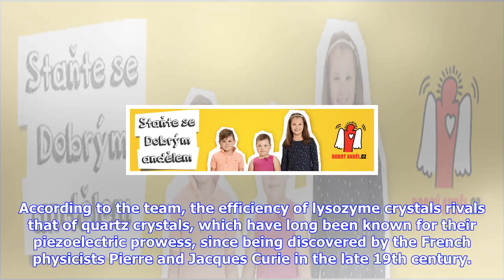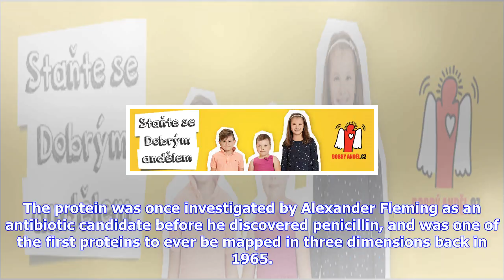Breaking News | Scientists have discovered a way to generate electricity from tears and saliva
Scientists have discovered a way to generate electricity from tears and saliva

Scientists have discovered a way to harvest electricity from the secretions produced by our eyes and...